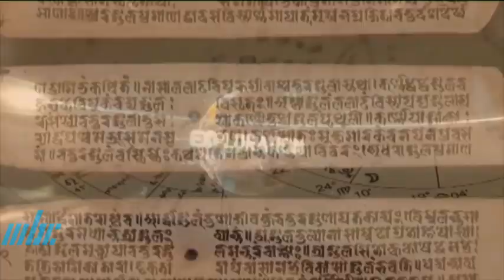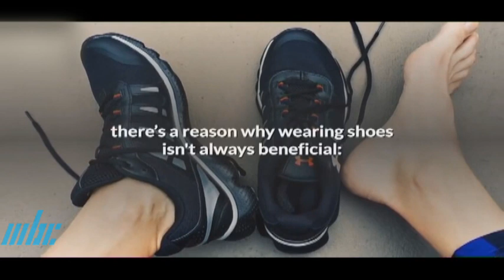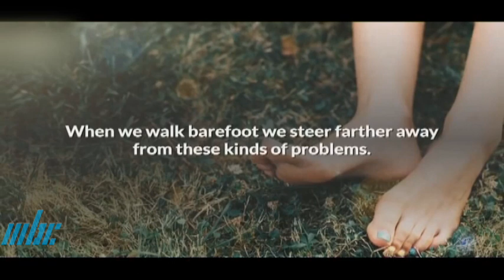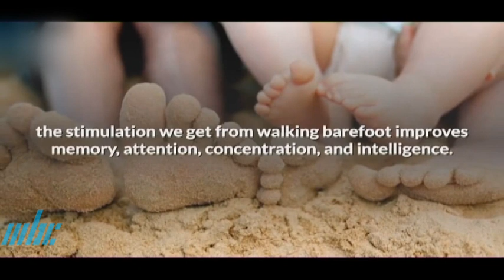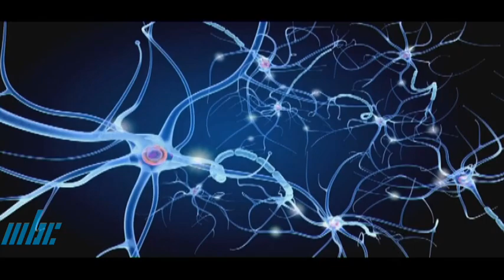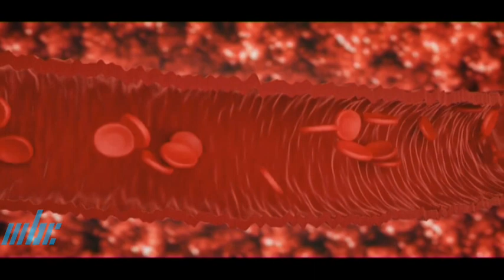Gyan Vigyan - Barefoot